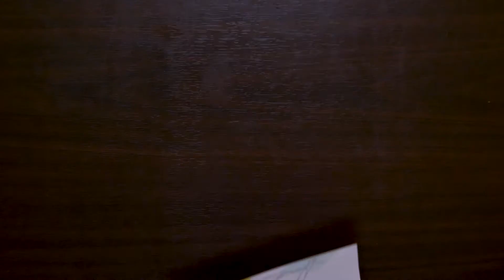Making Collages with Alcohol Ink paintings | Drawing | Inspiration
Once again, sorry for the awful lighting in this video - need to get a better set up for night time creating!

Not the best illustrator in the world but I do love life drawing. Thought it might be fun to experiment with and use old paintings that were just gathering dust - great way to recycle! Please do try yourself and let me know how you get on.

Be sure to wear gloves when painting with alcohol inks!

These paintings can be used as interesting backgrounds and pieces of art. Lots of potential for gift ideas - birthday cards, bookmarks and even wrapping paper!

You'll need alcohol inks, alcohol blending solution, yupo paper, and most importantly, open windows - ventilation is important.